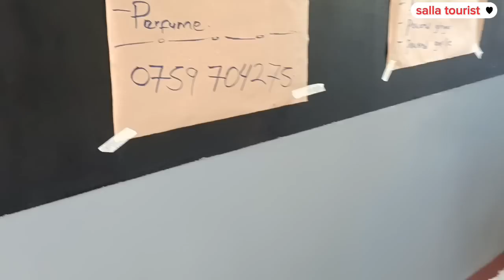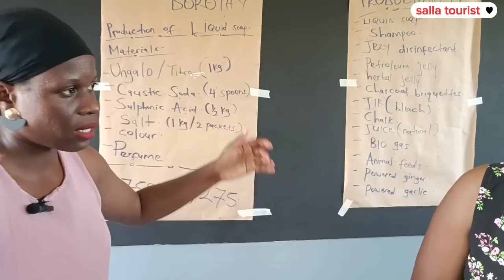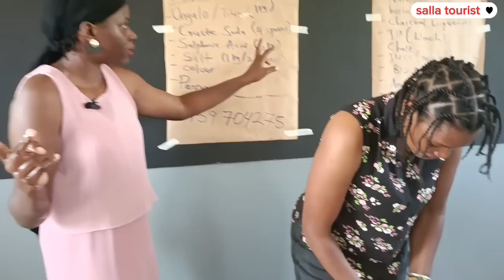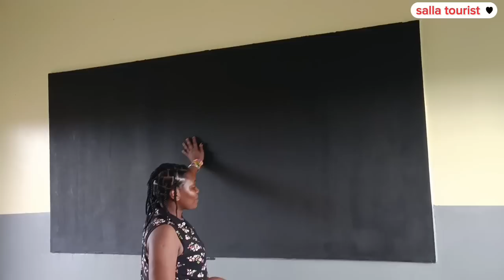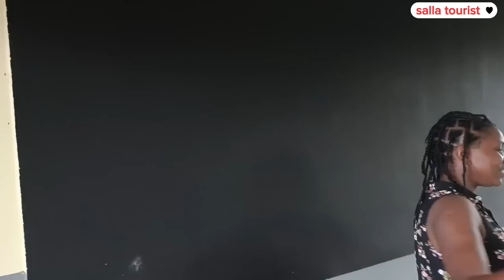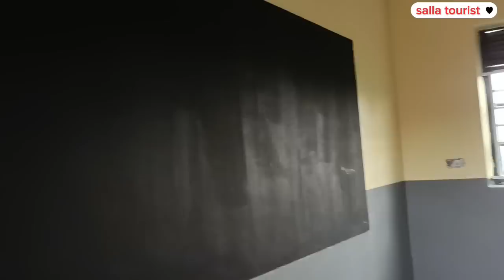bought desks for our community school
Thanks so much for donating

support her at @DOROTHY1444